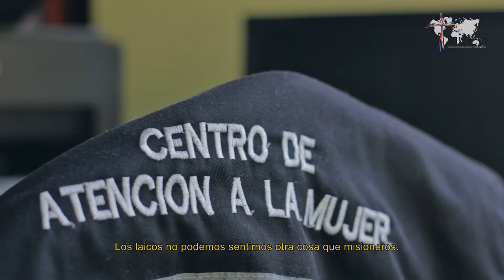ATRÉVETE A VIVIR EN MSIÓN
Domund 2020